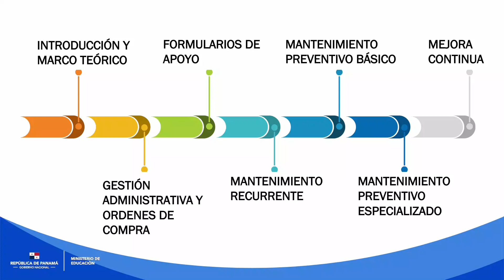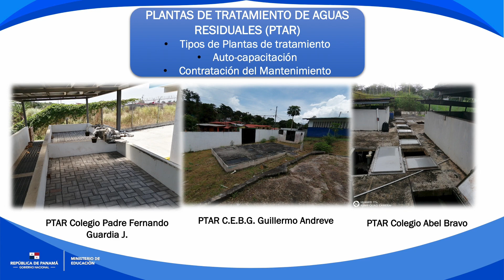10- Mantenimiento preventivo especializado planta de tratamiento de aguas residuales.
Meduca Panamá - Guía de mantenimiento para las instalaciones de los centros educativos oficiales. |  10- Mantenimiento preventivo especializado planta de tratamiento de aguas residuales.

Puede descargar la guía de mantenimiento para las instalaciones de los centros educativos oficiales, en el siguiente enlace